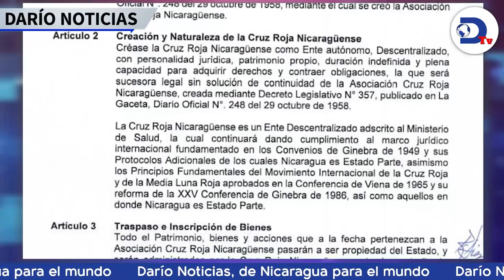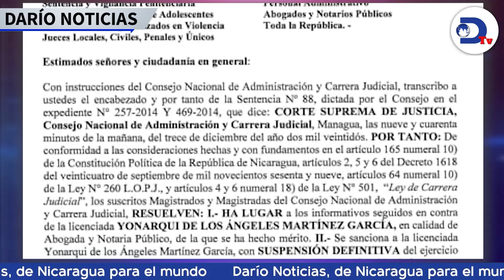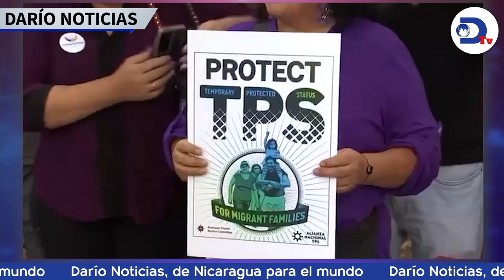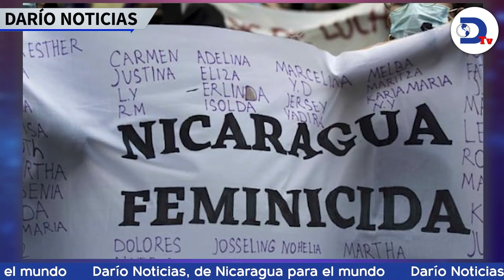Régimen de Ortega anula personería jurídica de Cruz Roja y se la transfieren al Minsa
Diputados sandinistas anularon la ley que acredita a la Crus Roja Nicaragüense como asociación y la pasaron a manos del MINSA, al igual que se le confiscarán los bienes. Esto y más en el noticiero de RadioDarioNi